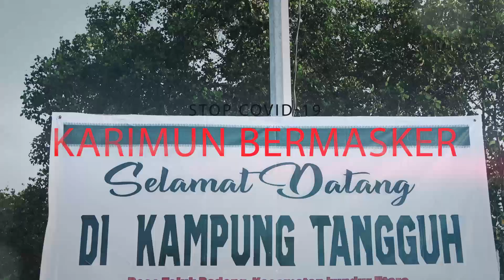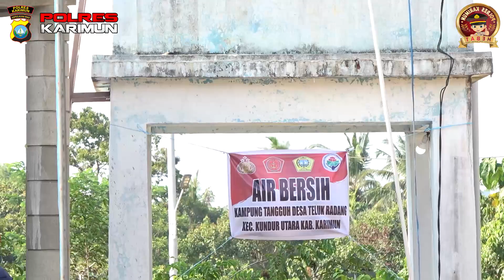KAMPUNG TANGGUH DESA TELUK RADANG KECAMATAN KUNDUR UTARA